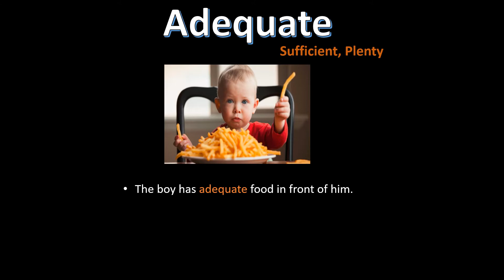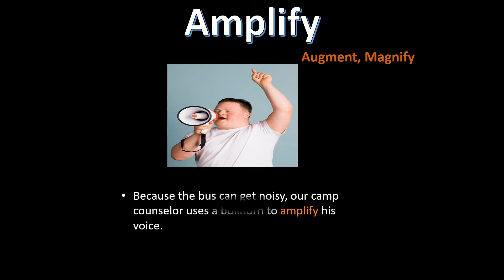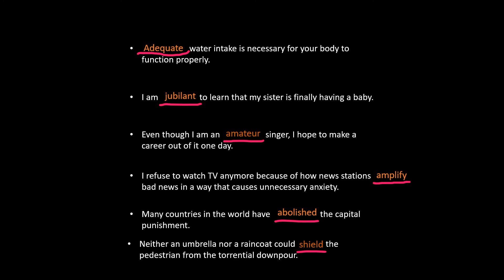Essential Vocabulary: Part 1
Six essential words to boost your vocabularyenglish